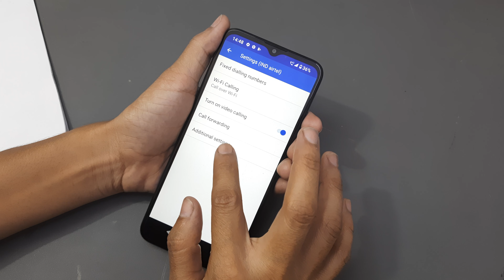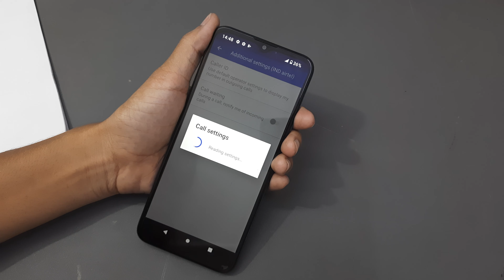moto g10 call waiting setting | How to turn on call waiting moto g10 power | Activate Call Waiting